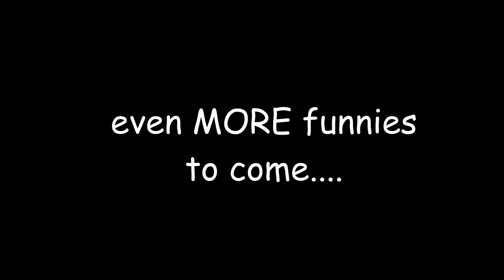[Bopl Battle] Slime-Style Shenanigans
I barely had to edit this and it's still funny :)

Intro | Super Mario World - Bonus Clear
BG Music | Kirby's Dream Land 3 - Ripple Field 1